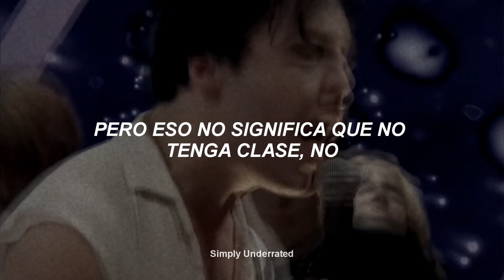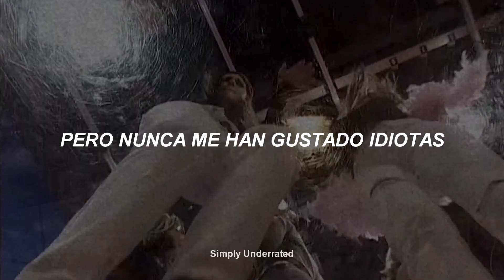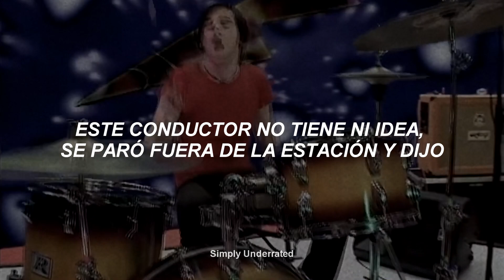The Cribs - You're Gonna Lose Us (sub. español)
"You're Gonna Lose Us" de The Cribs es una canción que explora temas de alienación, rechazo social y el deseo de conexión. Las letras representan a un protagonista que se siente incomprendido y excluido de las reuniones sociales, destacando en última instancia la dinámica entre la conformidad y la individualidad.

Lyrics:

By the time they lost him
They'd realised he was a good lad
He no longer goes to parties
'Cos last time hurt bad
Yeah they were all laughing
Talking behind his back
They said he'd been asking strange things like this:
'Do you love me?' No
Well don't say that, 'cos
Shit on your doorstep and you'll lose us

This drivers clueless, he stopped outside the station and said
'Let's be having you out, you can't do that son'
When I'm drunk I can be an arsehole
But that don't mean I've got no class no
Why can't we have something going on?

You think about others too much
Well that's a strange put down
'Cos no-one has the same opinions, so where's the harm in asking

'Let's be having you out, put that back son'

And I dont know if anyone cares or not
But I have never liked you idiots

You're gonna lose us...